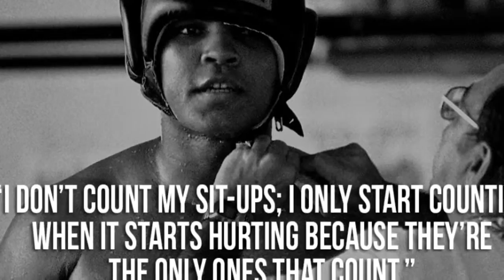Zhane Age 12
Mayhem Football Season 2015